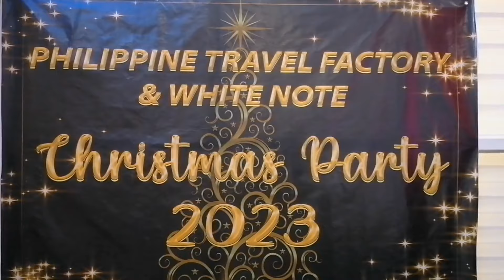How Filipinos Celebrate Christmas Party in Philippines | Fun Crazy Party Games |Christmas Party 2023